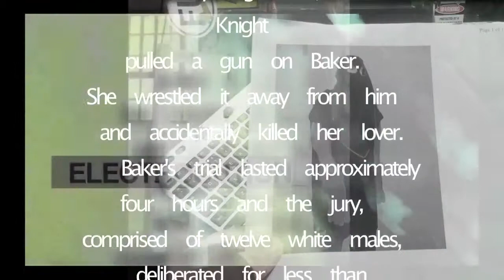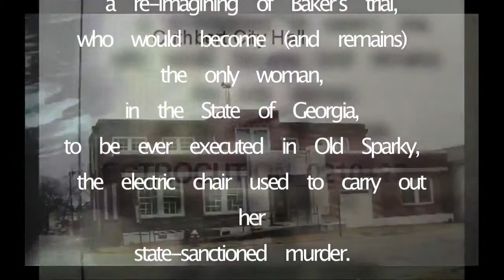Joey Huertas directs death penalty live cinema production.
Avant-garde film director produces and directs actress and screen writer Constance Winston in the upcoming live cinema production of, "ON GRIFFIN ALLEY."

This video is a promotional documentation of rehearsal excerpts observing the creative process for this upcoming live cinema/ theatre performance of the Lena Baker courtroom murder trial and capital punichment verdict of 1945. The performance is titled, "ON GRIFFIN ALLEY." Joey Huertas (aka Jane Public) directs, with performance artist and screenplay writer Connie Winston as Lena Baker.
On Griffin Alley is a re-imagining of the trial of Lena Baker, a 44-year old Black American female who was convicted of killing Ernest B. Knight, her 56-year old white male employer with whom she also was engaged in an illicit love affair in Jim Crow Cuthbert, Georgia. Baker became the first and only woman to ever be electrocuted in the State of Georgia.

The year was 1944. Baker's trial lasted for less than one full day, and her jury was comprised of twelve white males. The trial transcript is approximately ten pages long.

On Griffin Alley is an interdisciplinary experiment, fusing theatre and expanded cinema techniques. The goal is not to have a "clean, finished product," but rather, it is an exploration of the process of the work, which subsequently becomes the work. Through the use of found artifacts, archival film footage, and sound design we hope to create a new language of performance.

Death sentences and executions for female offenders are rare in comparison to such events for male offenders. Women are more likely to drop out of the death-penalty system the further it progresses. Lena Baker in 1945 was not as lucky and was electrocuted in Georgia.

Stats for women and the death penalty in the U.S. -
* women account for about 1 in 10 (10%) murder arrests;
* women account for 1 in 50 (2.1%) death sentences imposed at the trial level;
* women account for 1 in 67 (1.8%) persons presently on death row; and
* women account for 1 in 100 (.9%) persons actually executed in the modern era.